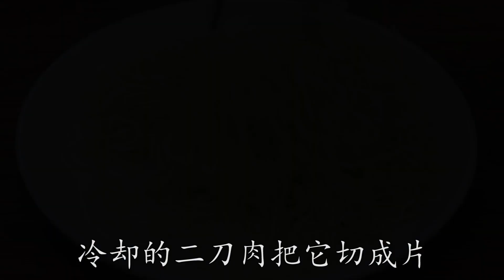一塊二刀肉，兩斤麵條，教你最正宗炒麵做法，好吃的停不住【最美家常菜】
今天為大家做份炒麵，需要準備的食材有二刀肉一塊、蔥、姜、蒜苗、料酒等，做出來的炒麵肥而不膩，喜歡的就點贊加關注吧